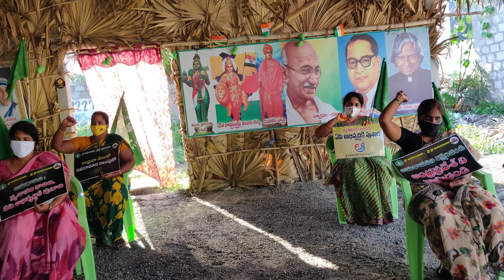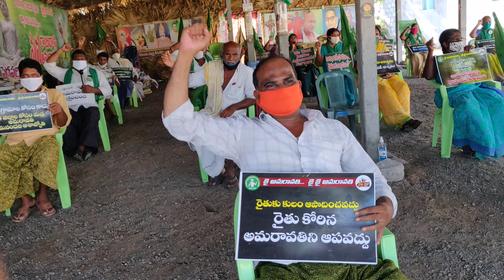267 day jai amaravathi pedaparimi